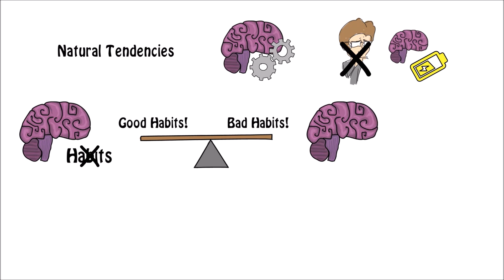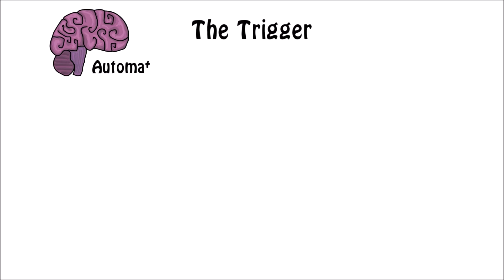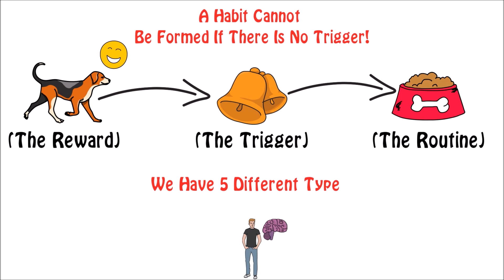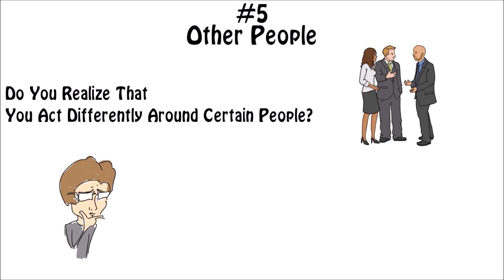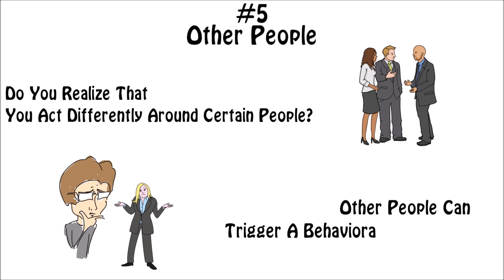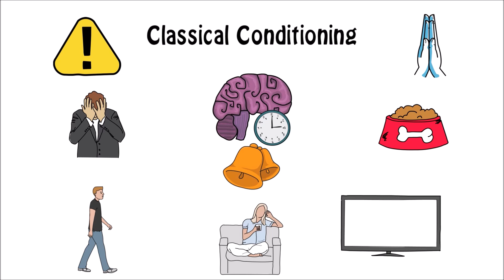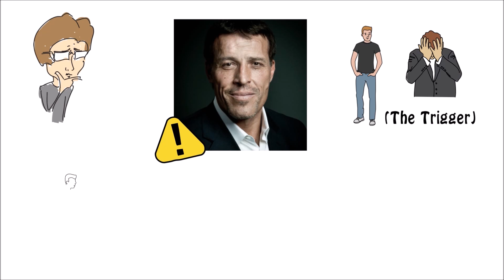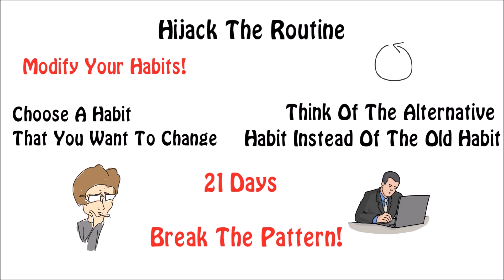How to Break BAD HABITS in 2020 | The Power of Habit by Charles Duhigg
Today we are going over the psychology of breaking a bad habit and how to create new habits that stick.

Everybody is looking to create new healthy habits and find the best way to create new habits and learn how to change habits they already have. In order to change bad habits, we must understand the psychology of habits and how to hack the habit loop.

 By understanding the principles from the book The Power of Habit by Charles Duhigg, we might be able to learn how to break habits easy and stop bad habits permanently.

In this video, you will learn how you can break a habit in 21 days and create new good habits in its place.